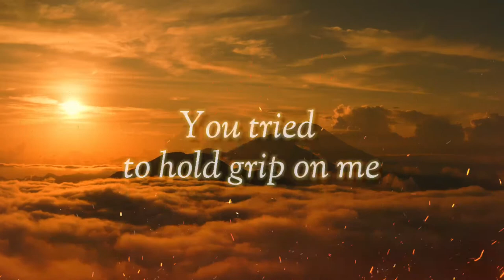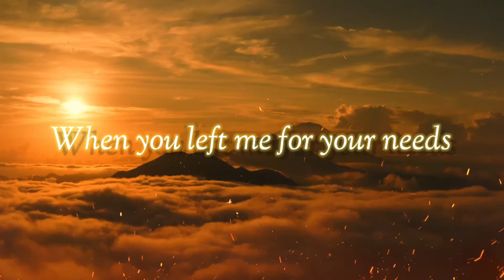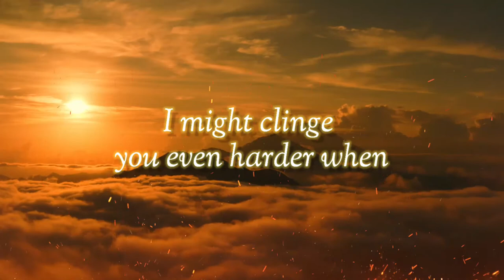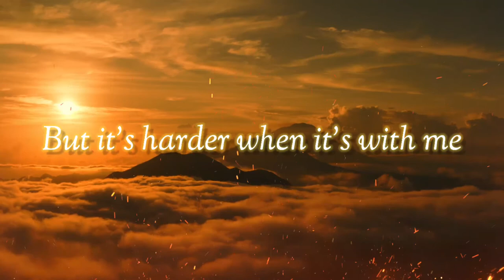Naomi Sharon- Hills (Official lyrics )